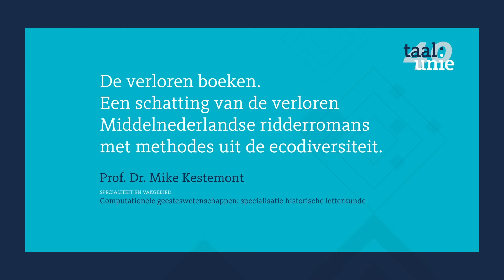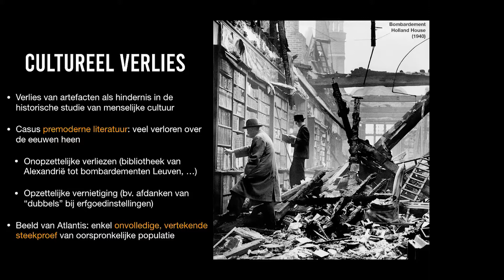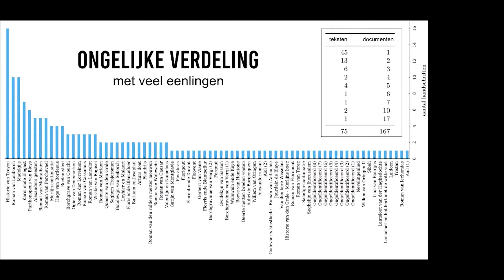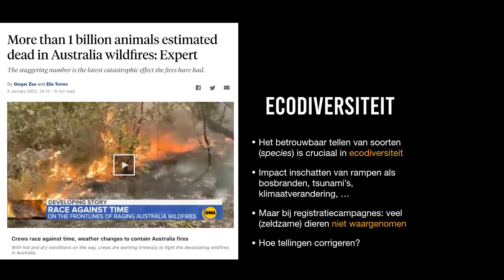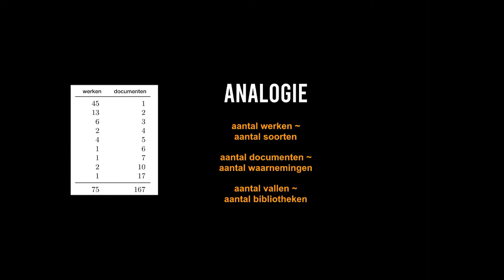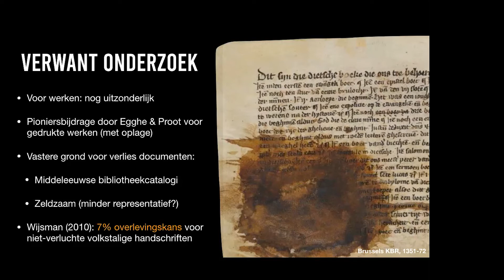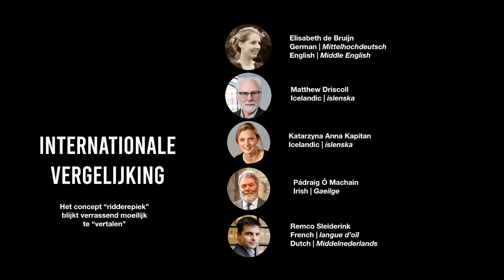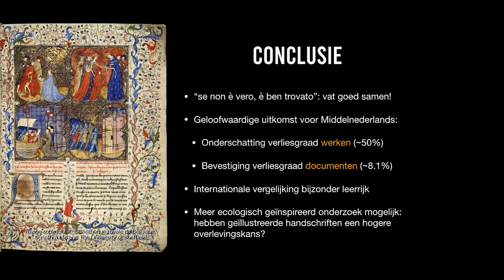Lichtpuntjes van het Nederlands, Mike Kestemont, De verloren boeken